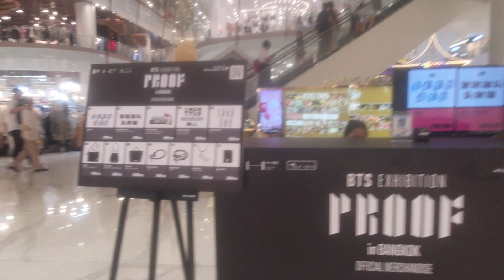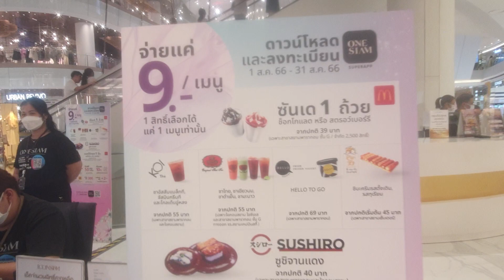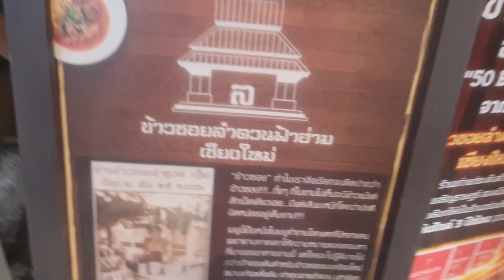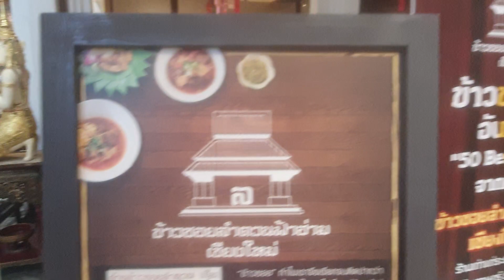อีกครั้ง กับคลิปรถไฟฟ้าสายสีทองน่ารักๆ สองท่อน แถว Decor do, Icon siam